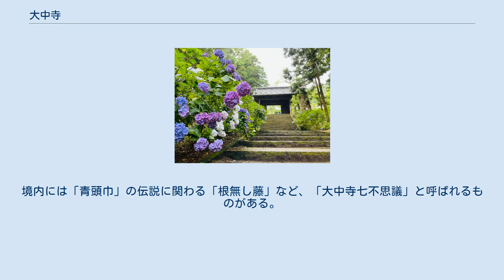大中寺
大中寺（だいちゅうじ）は、栃木県栃木市大平町西山田にある曹洞宗の寺院で関三刹の1つ。
山号は太平山。
 伝承によれば、1154年（久寿元年）、真言宗寺院として創建されたという。
1489年（延徳元年）、在地豪族の小山成長が快庵妙慶を開山に招いて再興。
このときが実質的な創建とみなされる。
天翁院（小山市）の中興開山でもある培芝正悦（ばいししょうえつ）が大中寺2世となった。
 天文から弘治の頃（16世紀半ば）、5世海庵尖智の時、後継を巡って無学宗棼（「棼」（ふん）は「林」の下に「分」）と快叟良慶の間に争いがあり、寺は2つに分裂。
小山高朝によって、下都賀郡榎本村（栃木市大平町榎本）に新たな大中寺が建立され、無学宗棼はそちらへ移った。
山田の大中寺は荒廃するが、1562年（永禄5年）、快叟の弟子の天嶺呑補が再興した。
また、快叟が上杉謙信の叔父にあたることから、謙信によって伽藍が整備された。
 1591年（天正19年）、当寺は徳川家康により、曹洞宗の関八州僧録職に任命され、1612年（慶長17年）には下総の總寧寺（千葉県市川市）、武蔵野龍穏寺（埼玉県入間郡越生町）と共に天下大僧録（関三刹）の一となる。
天下大僧録とは、寺院の本末制度とは別に、末寺数の多い日本各地の曹洞宗寺院を傘下において管理させる寺院として上記3箇寺を指定したものである。
3箇寺は月番で曹洞宗の事務を取り仕切り、大本山永平寺の住職はこれら3箇寺の住職経験者から選任された。
 『雨月物語』には稚児への愛執から鬼に変じた僧が登場する「青頭巾」などという話がある。
境内には「青頭巾」の伝説に関わる「根無し藤」など、「大中寺七不思議」と呼ばれるものがある。